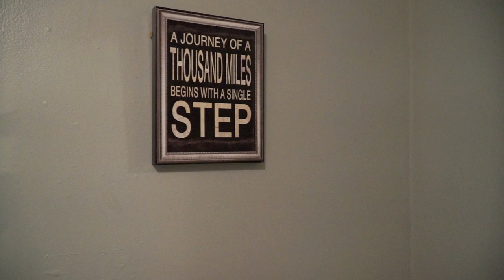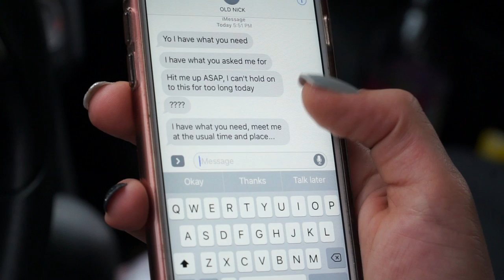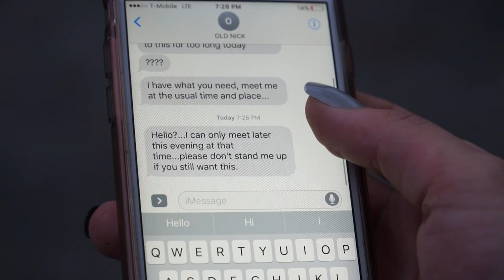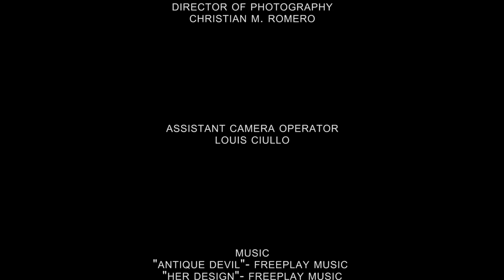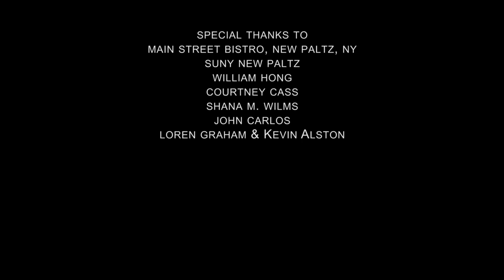BAGS- A short film by Christian M. Romero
Spilt Wine Media Production